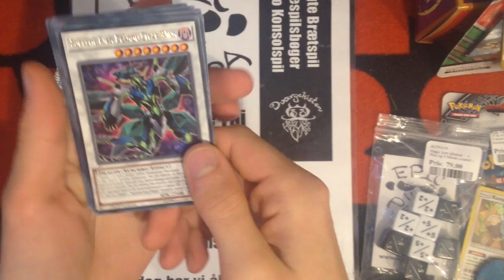Quick Code of the Duelist Unwrap HD -Epic Panda Aarhus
Here's a quick COTD unwrapping from a few days ago -get ready for Circuit Break content to come out soon!